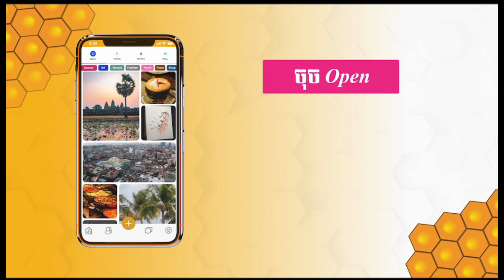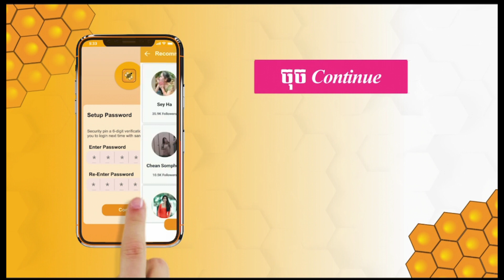ញាំមីហឺរx4 - EXTREME SPICY NOODLE x4 CHALLENGE / Drawing Life